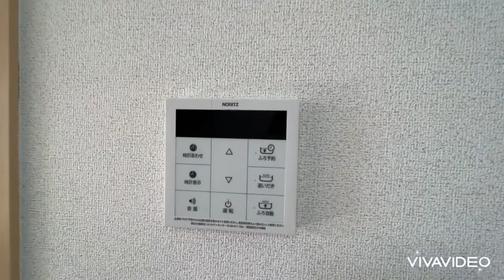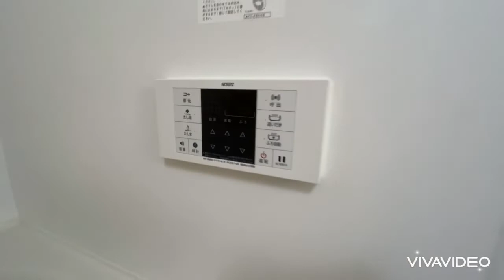奈良県大和高田市で賃貸をお探しの方は【ならすも】グラン アッシュ203 尺土駅 ２ＬＤＫ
尺土駅の大東建託施工2ＬＤＫハイツです☆南向きで日当たり良好☆
グラン　アッシュは奈良県大和高田市大字市場【近鉄南大阪線 尺土駅徒歩14分】にある2LDK賃貸アパートです。
2012年10月築の2階建てのアパートで、お部屋は2階建ての2階部分です。